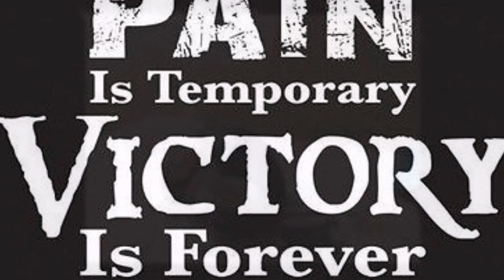Is Lebron James Disrespecting Stephen Curry? "Curry is Not a Rival"